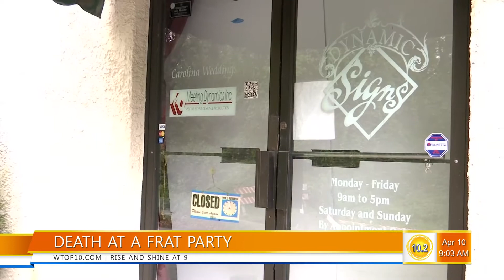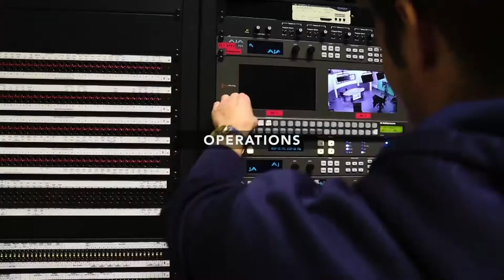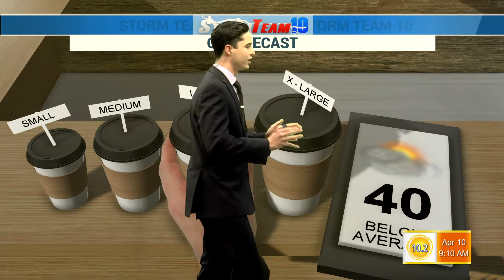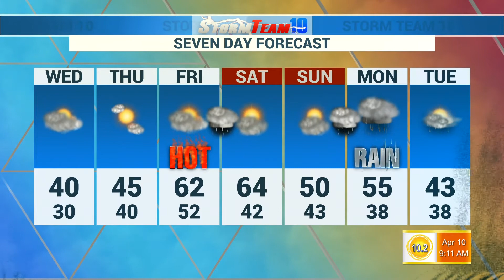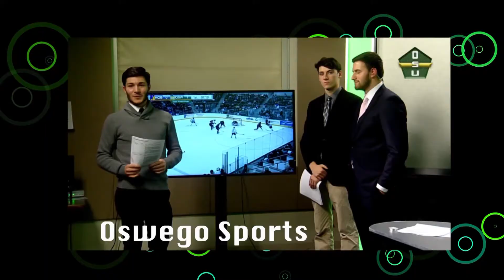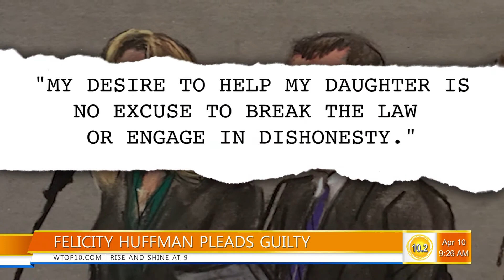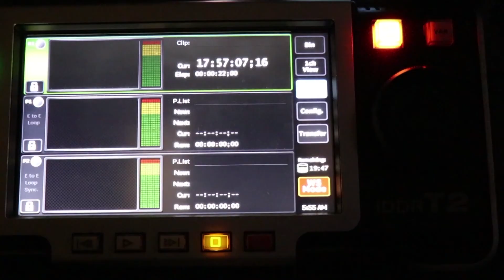Rise and Shine at 9 - Wednesday April 10th 2019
Good Morning SUNY Oswego! Start your day off right with Rise and Shine at 9, only on WTOP10...